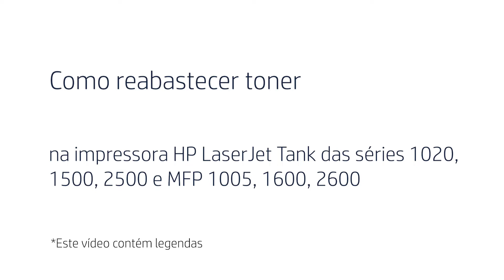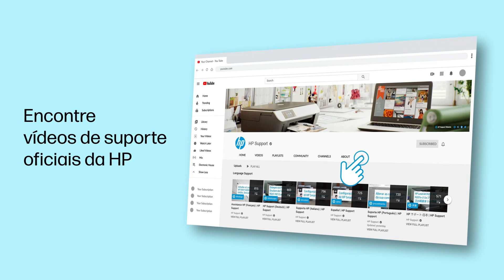Reabastecer toner | HP LJ Tank 1020, 1500, 2500, MFP 1005, 1600, 2600 | Impressoras HP | HP Support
Saiba como reabastecer o toner em sua impressora HP LaserJet Tank das séries 1020, 1500, 2500 e MFP 1005, 1600, 2600 usando recipientes de toner HP originais. Você também pode aprender a reciclar recipientes de toner usados em hp.com/recycle.
Este vídeo se aplica aos seguintes modelos de impressora:
HP LaserJet Tank série 1020, HP LaserJet Tank série 1500, HP LaserJet Tank série 2500, Multifuncional HP LaserJet Tank série 1005, Multifuncional HP LaserJet Tank série 1600. Multifuncional HP LaserJet Tank série 2600.
HP LaserJet Tank 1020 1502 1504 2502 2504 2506 Printers
HP LaserJet Tank MFP 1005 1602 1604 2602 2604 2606 Printers